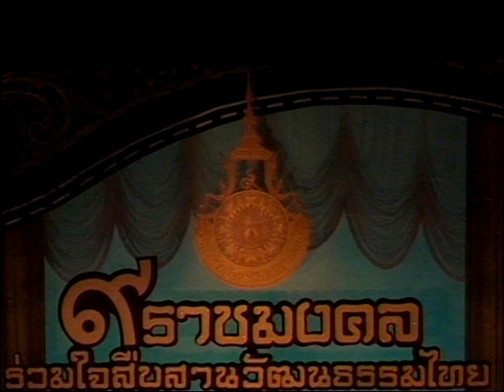๙ ราชมงคล สืบสานวัฒนธรรมฯ "๒ (๙)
๙ ราชมงคลร่วมใจสืบสานวัฒนธรรมไทย และนิทรรศการผลงานนักศึกษา ครั้งที่ ๒
วันที่ ๒๑ - ๒๒ สิงหาคม ๒๕๕๓ ณ มหาวิทยาลัยเทคโนโลยีราชมงคลล้านนา และโรงละครกาดเธียร์เตอร์
ศูนย์การค้ากาดสวนแก้ว จังหวัดเชียงใหม่